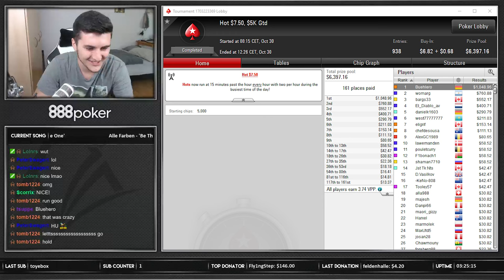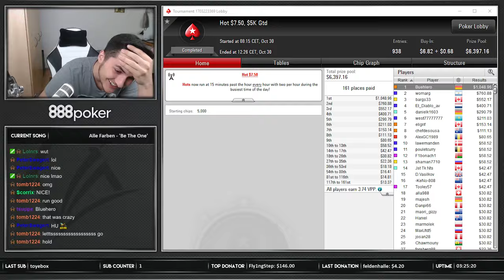Hot $7,50 FINAL TABLE - Poker Highlight (Part 2/2)